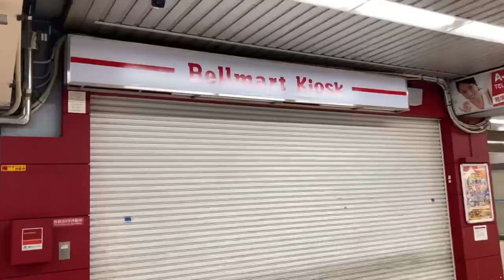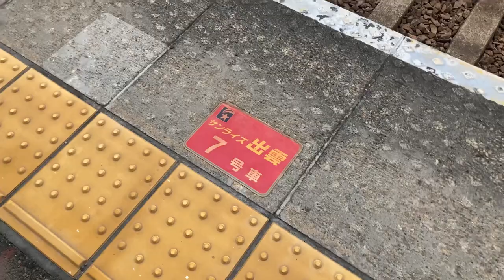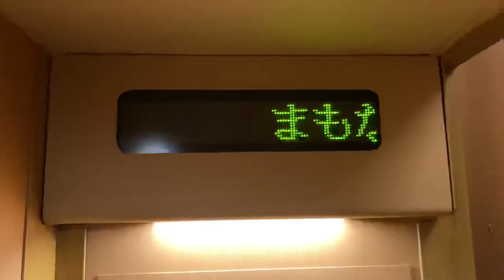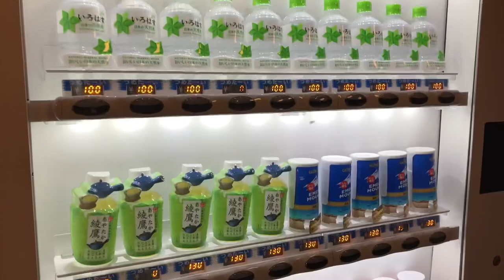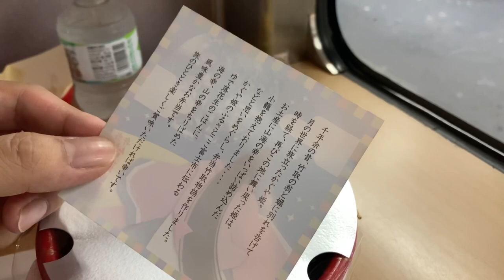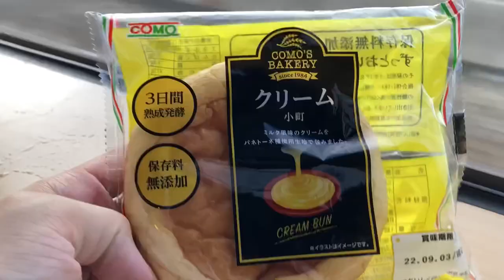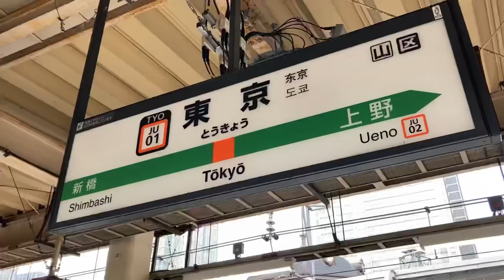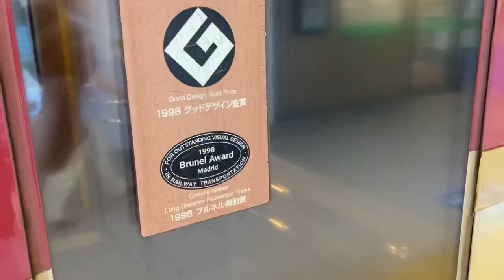寝台特急サンライズ号を昼行特急として使う|サンライズ瀬戸|ノビノビ座席|富士→東京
日本で唯一の定期寝台列車サンライズ瀬戸号を気軽に使えるノビノビ座席
富士山周辺からは昼間の特急として使えます！
西日本からは山梨県へ向かう鉄道としても身延線始発列車に乗り換えられます。

サンライズ瀬戸(富士-東京)

運賃+ノビノビ座席(カーペット席)=5230円

ゆったりまったりひとり旅

00:00 オープニング
00:25 富士駅
01:14 軽食自販機
02:22サンライズ到着
03:06 サンライズ瀬戸号車内
04:22 アメニティ紹介
06:15 シャワーカード販売機
06:56 熱海
07:12 飲み物販売機
07:32 ミニラウンジ
07:56 駅弁を食べる
08:56 海を見ながら
11:00 車窓
12:20 多摩川
13:12 車内放送
15:32 東京駅ホーム
16:54 回送発車

このチャンネルでは富士山を中心に旅動画を作っています、登録よろしくお願いします！